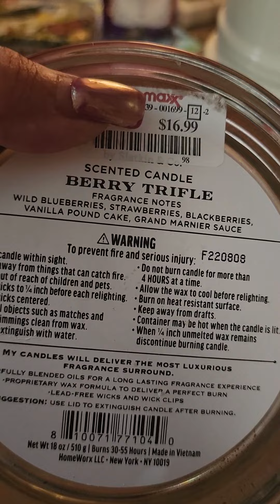Home Worx candle/ Crock experiment!